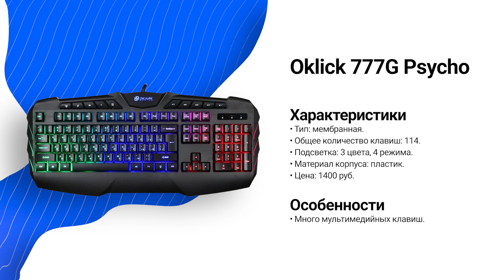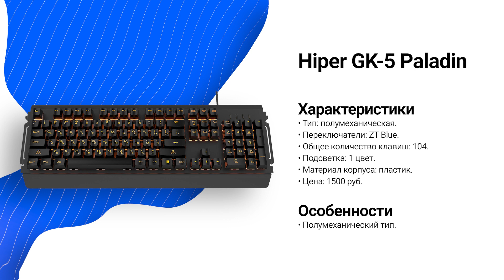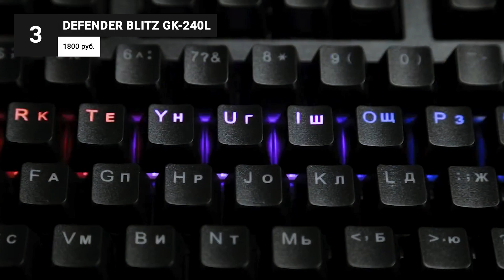Лучшие игровые клавиатуры до 2000 рублей 💣 Рейтинг 2023 года 💥 ТОП–5 недорогих клавиатур до 2 тысяч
✅Геймерские клавиатуры из крутых материалов с классными наворотами — это, конечно, круто. Но некоторые стоят реально неоправданно дорого. А чтобы не переплатить и не поддаться манипуляциям маркетологов, приходится глубоко закапываться в тему, шерстить форумы, смотреть обзоры и анализировать. То ли дело бюджетные клавы, в которых не нужно особо разбираться, ведь они все плюс-минус похожие и сделаны чуть ли не из одного и того же. Поэтому сегодня я покажу ТОП 5 лучших клавиатур стоимостью до 2 тыс. руб. Конечно, какого-то крутого функционала ожидать не нужно. Но радоваться стоит хотя бы тому, что в подборке есть не только типичные мембранки, но и клавиатуры с механическими переключателями.

00:00 Рейтинг лучших игровых клавиатур до 2000 рублей на 2023 год

00:55 Oklick 777G Psycho

02:26 Hiper GK-5 Paladin

04:00 Defender Blitz GK-240L

05:21 Sven KB-G8500

06:36 Gembird KB-G520L